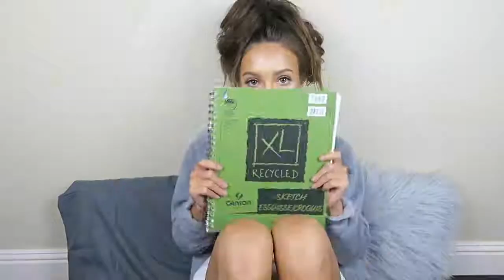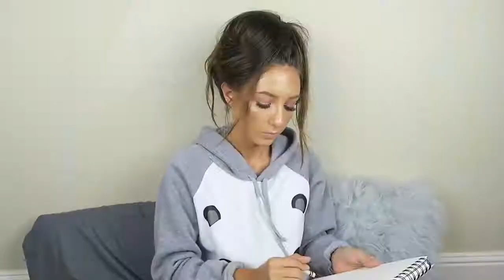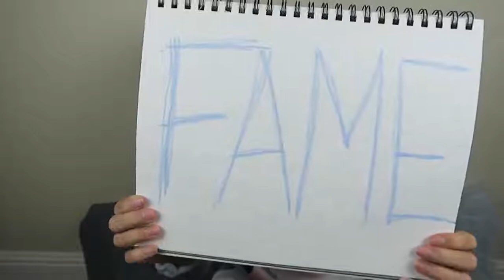tayloralesia! DRAW MY LIFE why I could've died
Look! tayloralesia!